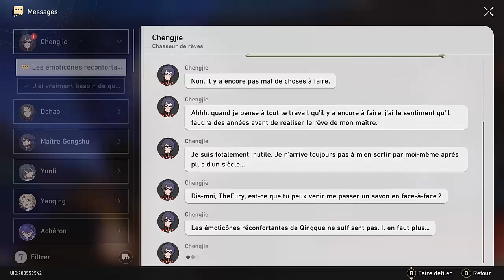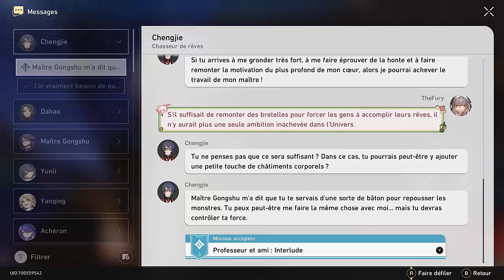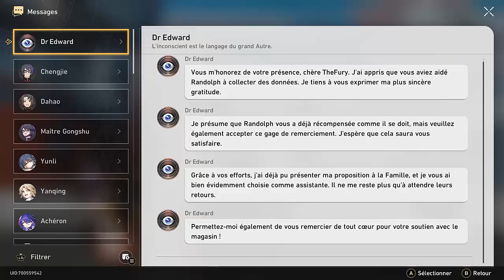Honkai Star Rail 167 : Photo